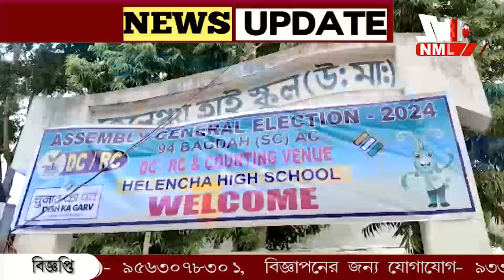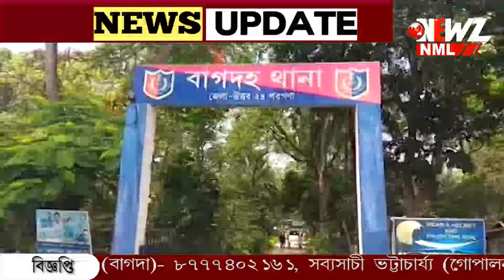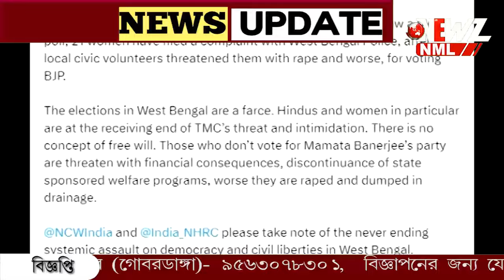গ্রামের মহিলাদের "ই'জ্জ'ত" লুঠের হু'ম'কি বাগদা থানার সিভিকের!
গ্রামের মহিলাদের "ই*জ্জ*ত" লুঠের হু'ম'কি বাগদা থানার সিভিকের! তৃণমূলের সমালোচনা করে এক্স হ্যান্ডেলে পোস্ট বিজেপি নেতা অমিত মালব্য-র। অভিযোগের ভিত্তিতে তদন্ত শুরু হয়েছে জানিয়েছেন পুলিশ সুপার।